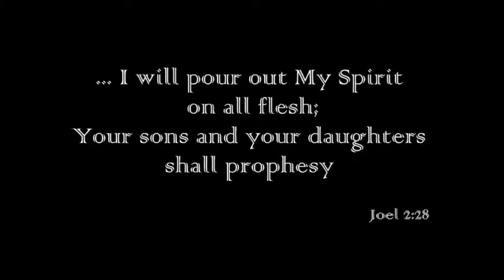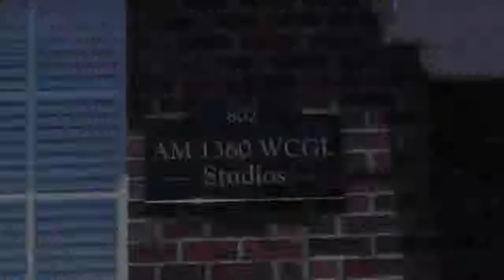About Ericka White